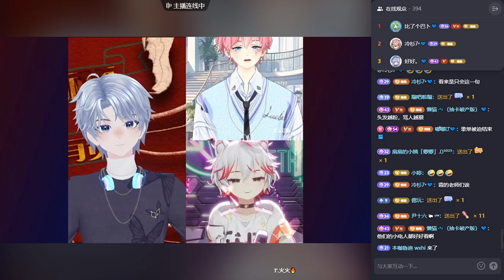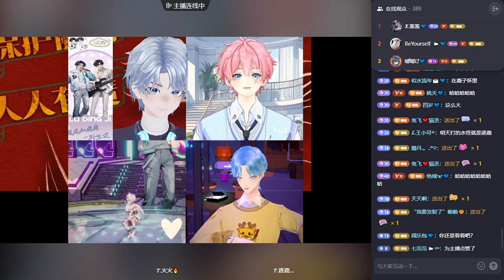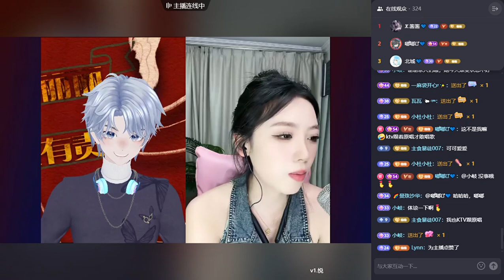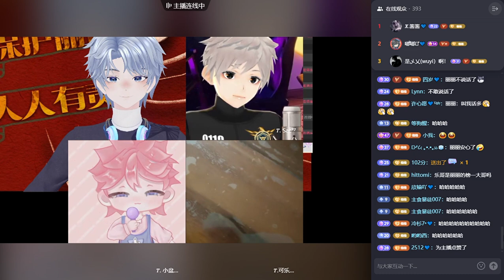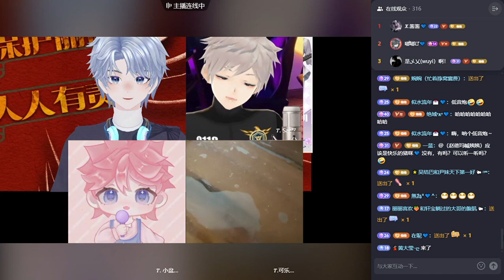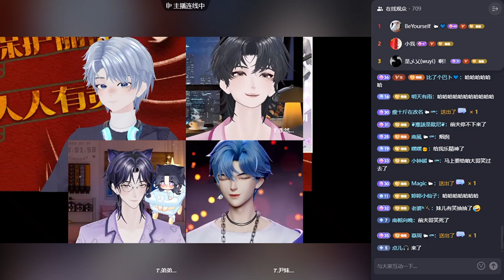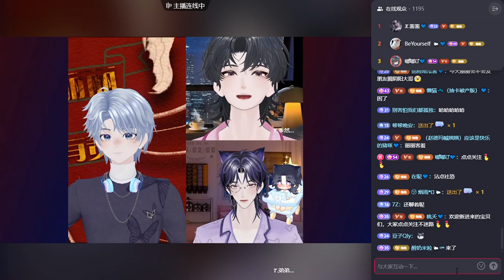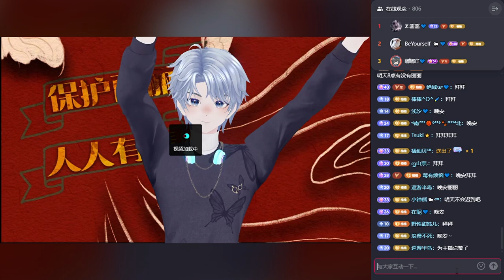【27052024】Part 2 𝑇. Ugly的抖音直播间